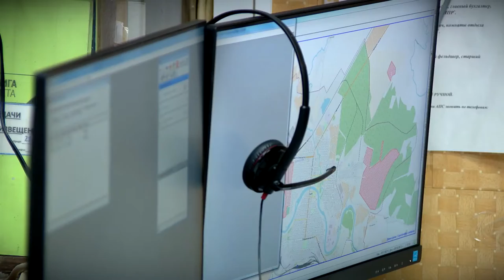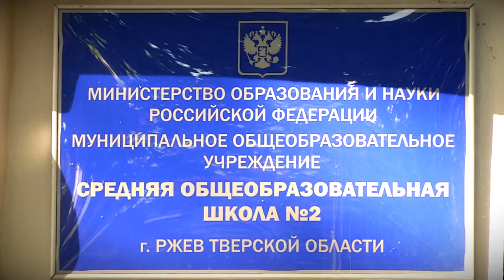Губернатор Тверской области провёл рабочий день в Ржеве